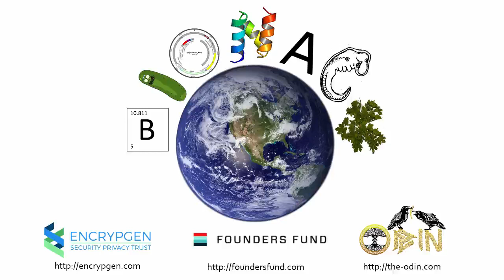Josiah Zayner and Hamilton Morris - DIY Genetics and Drugs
Josiah Zayner and Hamilton Morris chatting about DIY Genetic and Drugs. What inspired them to start doing what they are doing and what they see in the future of these movements.

Check out their podcast Anatomy of Next

EncrypGen provides customers and partners with best-in-class, next generation, blockchain security for protecting, sharing and re-marketing genomic data. EncrypGen empowers science, business, and individuals to securely and efficiently achieve their goals. You own you!

Want to learn Biohacking? Get a kit to teach you all the basics from as low as $29!